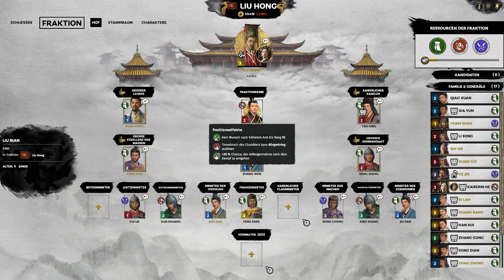Liu Hong [Total War: Three Kingdoms] Legendär #3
Produktion: August 2022
Jauuu. Es geht weiter mit einem weiteren Let's Play in Total War: Three Kingdoms.

Und da habe ich mir eine ganz besondere Fraktion ausgesucht - die sich weit mehr von anderen Fraktionen unterscheidet als man vorerst glauben mag.

Denn anders als in den meisten anderen Kampagnen sind wir zu Beginn der Mission bereits Kaiser eines Reichs gigantischen Ausmaßes.
Wir kontrollieren unzählige Fraktionen die im Kaiserreich integriert sind.

Doch im Laufe der Zeit sähen die Rebellen der Gelben Turbane Zwietracht
und Unordnung. Der Eifer der Rebellen breitet sich aus und die Brandmauer des Widerstands scheint unüberwindbar.

Zudem ist unsere Verwaltung von Bürokratie und Korrupution  durchsetzt. Die Eunuchen handeln hinter den Rücksen seiner Eminenz - und Sie werden immer vorlauter. Es gilt also den Verwaltungsapperat neu zu besetzten: mit Anhängern aus der Armee, sowie der Dynastie.

Meine Hauptaufgabe besteht somit darin, das Reich wieder in eine Zeit der Stabilität und Ordnung zu führen. Es wird jedenfalls spannend und seht gerne selbst.

Monitor Nr. 1: Samsung S24F350F [FULLHD 60Hz]

Monitor Nr. 2:  AOC Gaming Q27G2U [WQHD 144Hz]

Maus: Razer Basilisk V2:

Kopfhöher: Sony